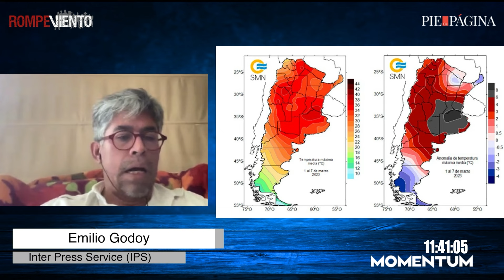Batidos todos los récords climáticos en 2023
En 2023, según un informe de la Organización Meteorológica Mundial, se superaron los records de olas de calor, inundaciones, sequías, incendios forestales y ciclones tropicales, los cuales se intensificaban rápidamente y causaron miseria y caos, alteraron la vida cotidiana de millones de personas e infligieron muchos miles de millones de dólares en pérdidas económicas.

Para MOMENTUM Emilio Godoy / IPS